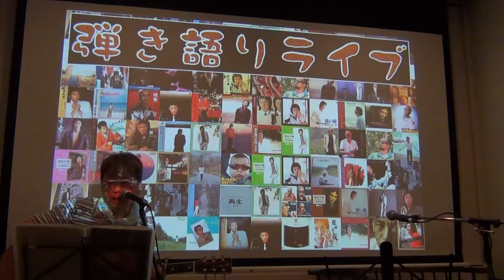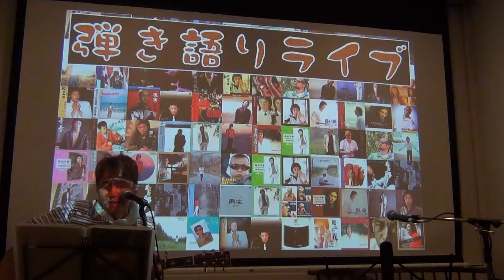やしきたかじん「未練～STILL～」／弾き語り 夏合宿2016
２０１６年８月１３日(土)～１４日(日)